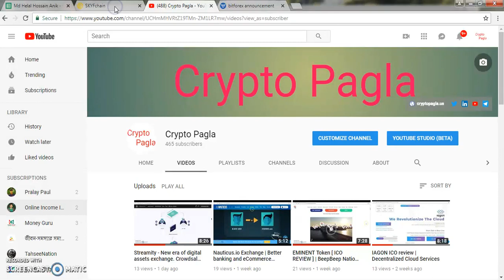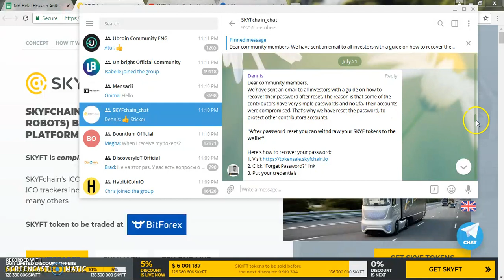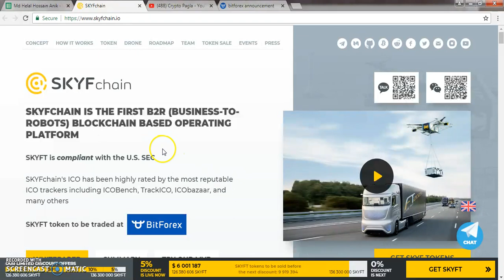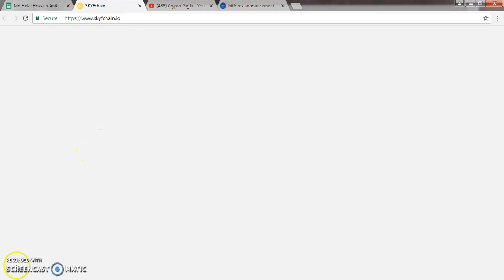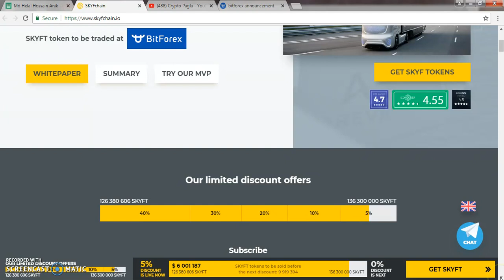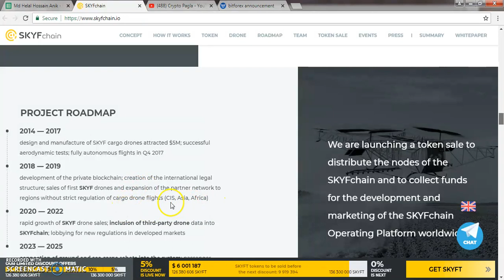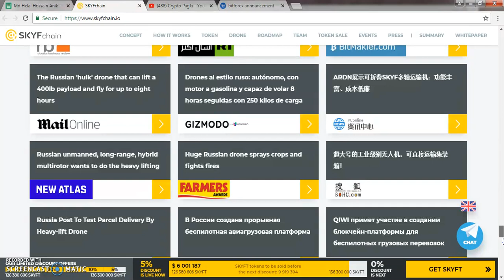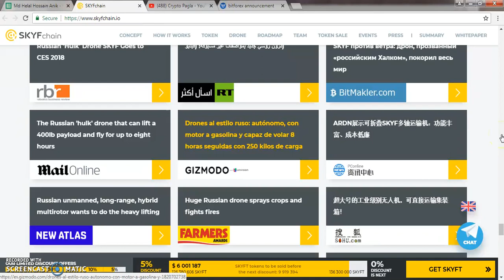SKYF Chain ICO Update Info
My Info:
Bitcointalk user name: helal24
Telegram user name: @cryptoking24
ETH address : 0xed5bF9D6Da651de5014167B2e949e7335AceB71D